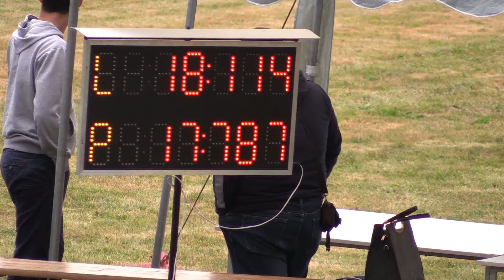2016 OHL BJ Komárov DHZ Malcov Druhý pokus